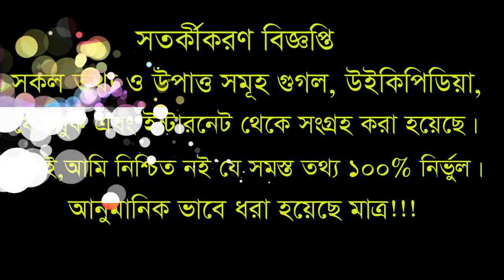অভিনেত্রী সুস্মিতা’র আসল পরিচয়, স্বামী, গাড়ি, বাড়ি অজানা তথ্য? Susmita Roy Chakroborty Lifestyle